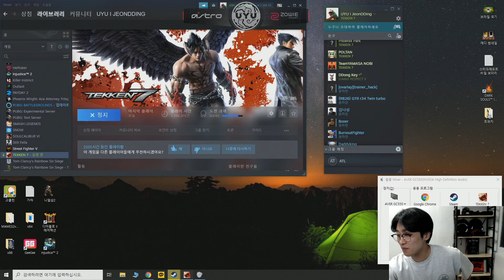【폴탄TV】전띵보단 내 랜덤이지 ^ㅡ^